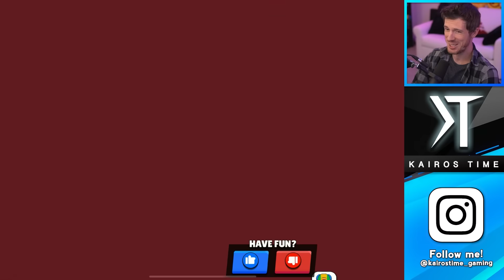I MAXED on my "SKIN LOCKED" account! - (Skin #5)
This is my Skin-Locked account, where I am NOT allowed to play a brawler unless they have a SKIN! If they don't have a skin, I can't upgrade them and I can't play them! It's like they're not even unlocked yet! Additionally, progression is going to be restricted based on the rarity of skin that they have!

Rare skins - up to power 7
Super Rare skins - up to power 8
Epic skins - up to power 9
Mythic skins - up to power 10
Legendary & Hypercharge skins - up to power 11
Extra skins on the same brawler allow for +1 power level each!

This is episode episode 5! In this episode, I got my 1st brawler to MAX tier at 1000 trophies! I also opened over 60 angelic starr drops, got a few new skins, and talked about my plan to prepare for Ranked!

EPIC SUPPORT!